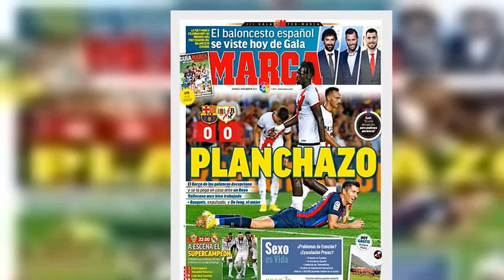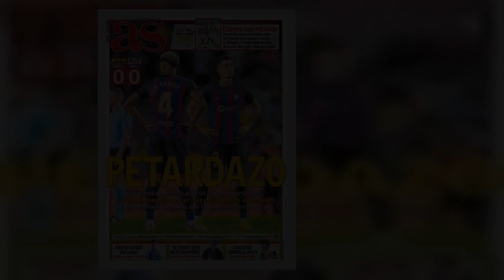Barcelona 'remain keen to sign Bernardo Silva after agreeing terms'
Barcelona are still planning a move for Bernardo Silva this summer despite not yet being able to register all their summer signings due to LaLiga's financial regulations.
The Blaugrana view Portuguese midfielder Silva as the icing on the cake for their summer recruitment and, according to Sport, they have been in contact with the player for weeks and have a pre-contract agreement in place.
However with their corpulent wage bill as yet balanced they have been unable to register £45million def